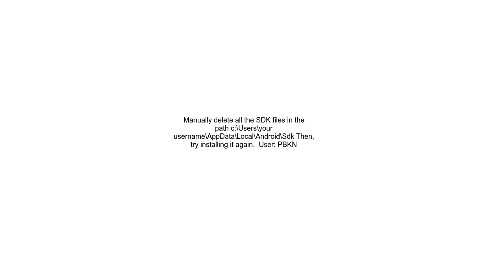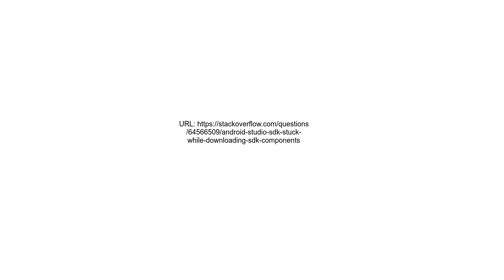Android studio SDK stuck while downloading SDK components